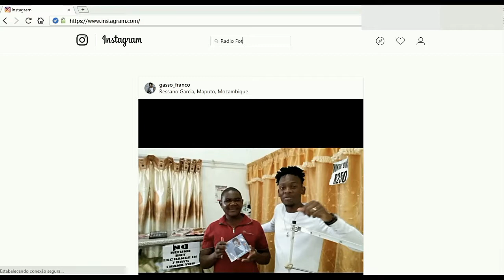Instagram da RADIO FOT LICHINGA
Siga-nos tambem pelo
Radio Fot Lichinga